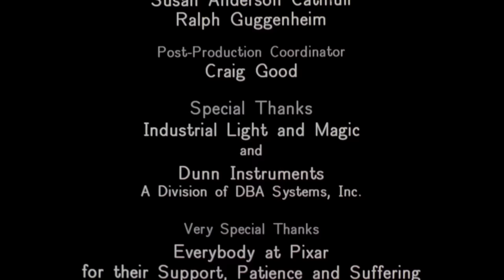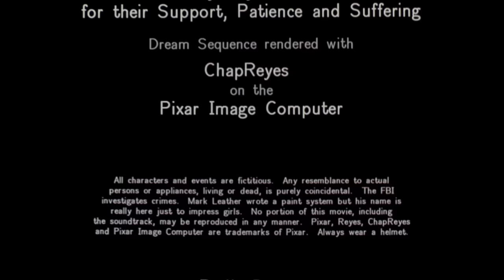03 Pixar Red's Dream 1987